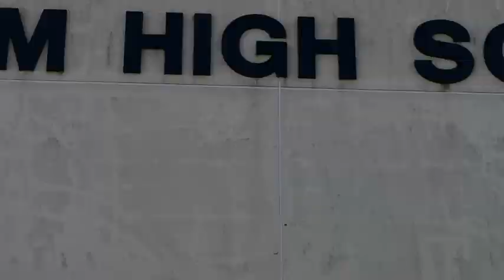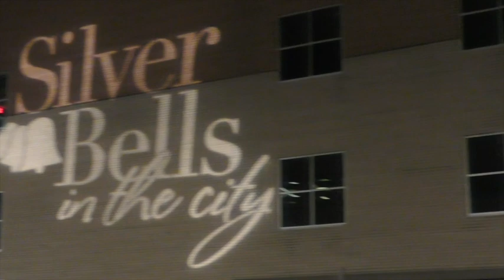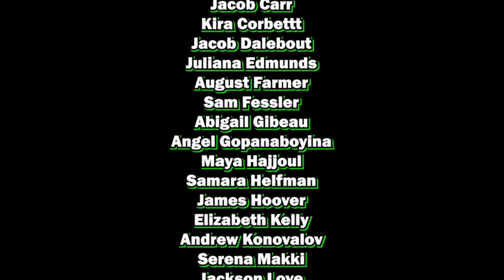Announcements 12-4-23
yippee monday again... 14 school days til break!